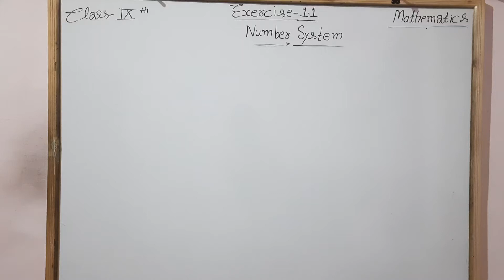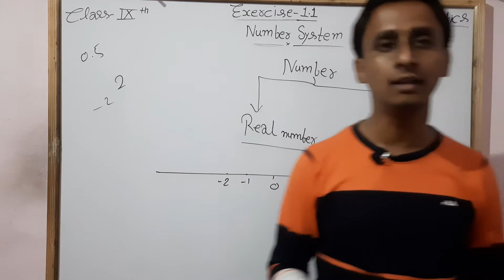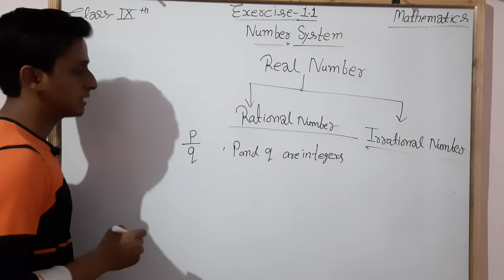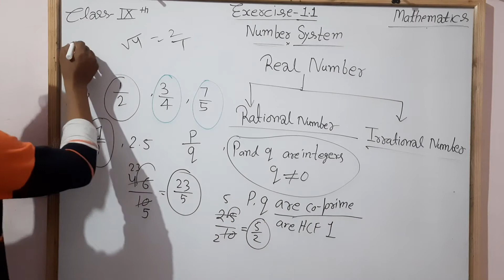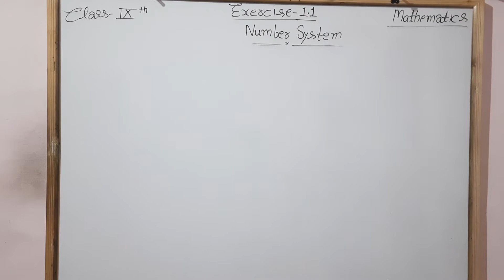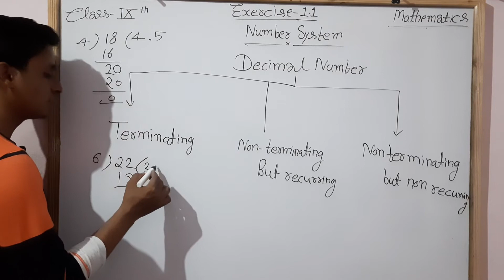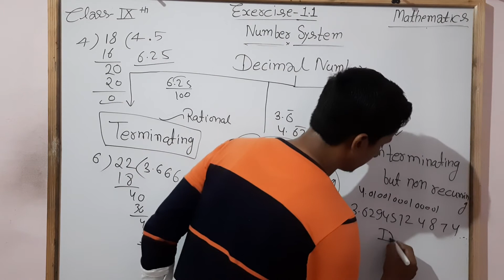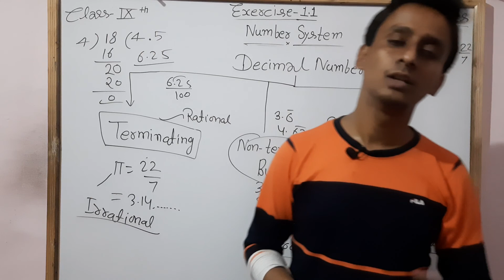Class_9th_#Ex_1.1_Number System_Part_2_Basic Intoduction of Number System_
सभी विद्यार्थियों को सूचित किया जाता है कि इस चैनल पर क्लास 8th 9th 10th 11th 12th की मैथमेटिक्स की क्लास आप लोगों को उपलब्ध कराई जा रही है तो आप सभी स्टूडेंट इस चैनल को ज्यादा से ज्यादा शेयर करें और सब्सक्राइब करें जिससे ज्यादा से ज्यादा स्टूडेंट तक यह चैनल पहुंचे और उसका लाभ उनको मिले

Class 9th की बुक पढ़ने के लिए ऐप डाउनलोड करें

Download This App to Get All Ncert Books & Solutions